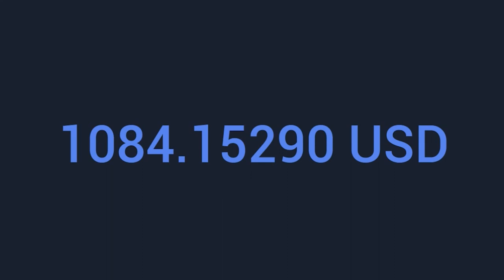Country and folk /without copyright/